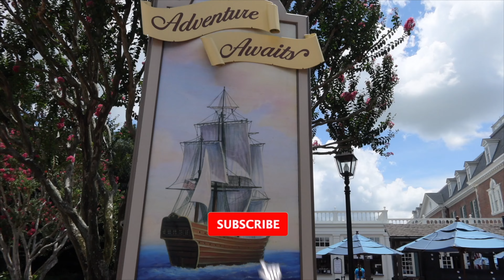Enjoying the Last Night of HHN32 | Universal Studios Halloween Horror Nights 2023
Join us on another adventure as we head to Universal Studios to enjoy our first night of Halloween Horror Nights of 2023.